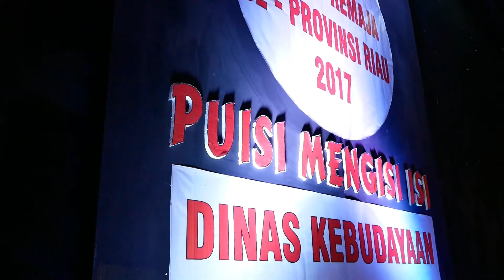Lomba Puisi Riau 2017 - Pembukaan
Perlombaan dengan tema "PUISI MENGISI ISI" yang digelar Dinas Kebudayaan Provinsi Riau tersebut diikuti 60 peserta yang mewakili seluruh kabupaten kota se Riau.

Acara pembukaan lomba baca puisi tingkat remaja se Riau, yang mengangkat tema “Puisi Mengisi Isi” turut dihadiri oleh seniman Riau, sastrawan Riau, para undangan serta pejabat dilingkungan Dinas Kebudayaan Provinsi Riau serta diisi dengan acara visualisasi puisi yang dibawa oleh Monda dan kawan-kawan.

Pelaksanaan :
5-8 September 2017
Taman Budaya
Bandar Seri Melayu
Jl. Jend. Sudirman Pekanbaru

Dinas Kebudayaan Provinsi Riau
Jl. Sudirman
Pekanbaru